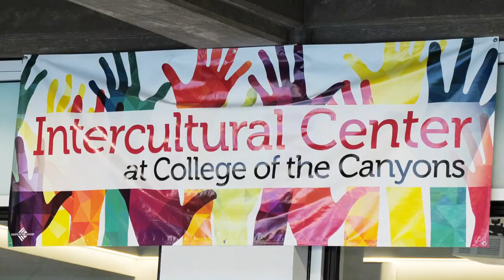COC Intercultural Center Hosts Celebration for Native American History Month